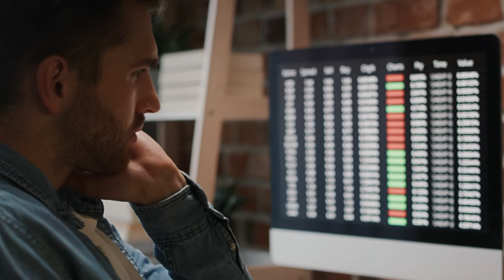The Gap Between Greatness & Ordinary | 2022 Motivational Video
Speaker: Alan Stein Jr.